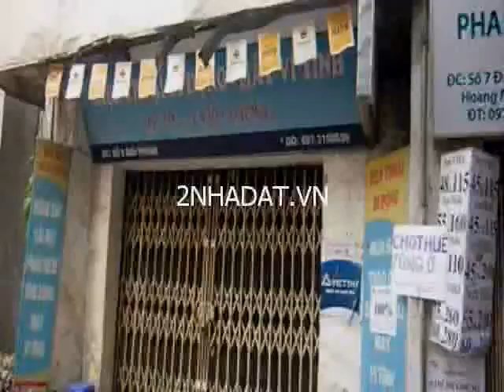5 giap bat 01